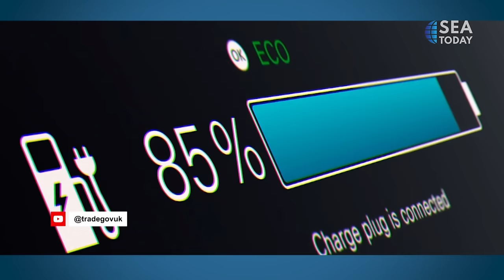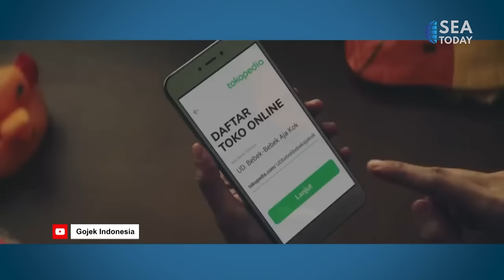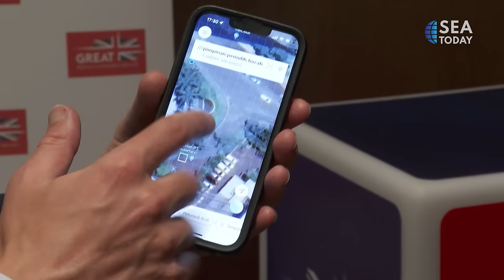Talkshow with Natalie Black CBE: The UK-ASEAN Tech Partnership Opportunities